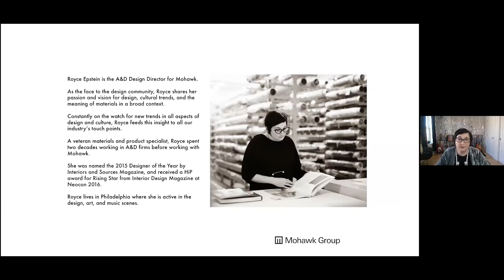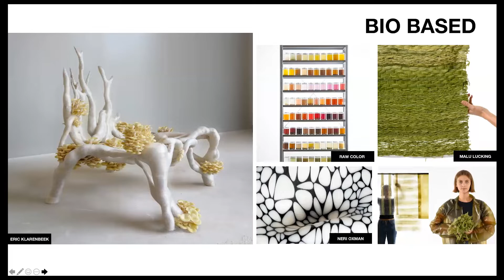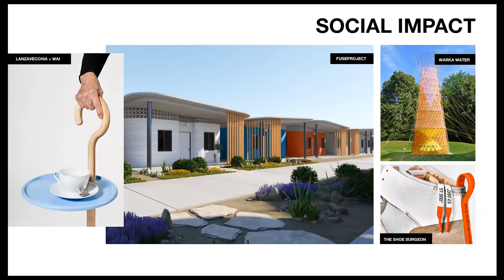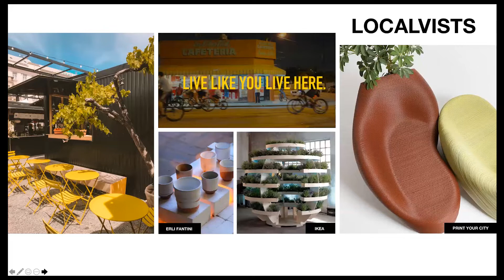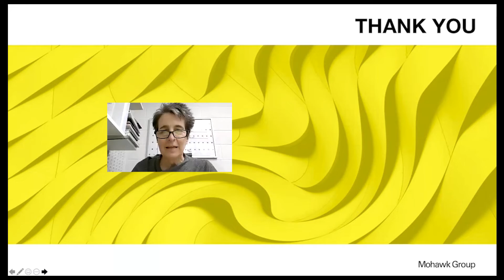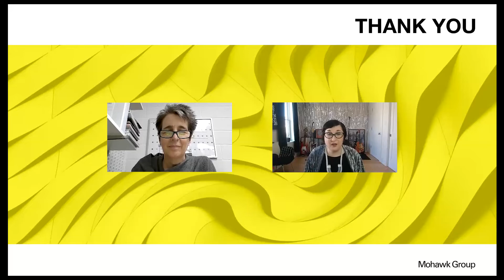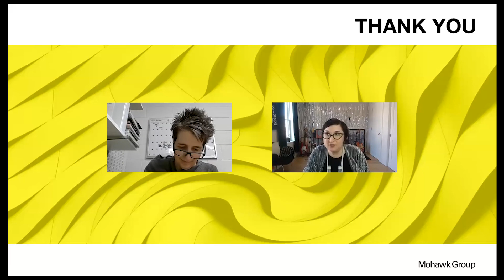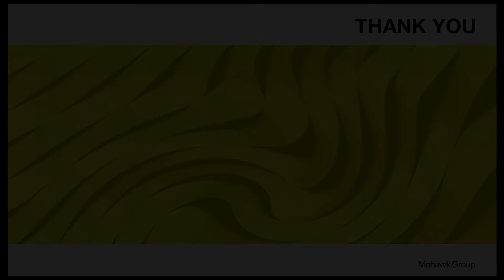Day 2, 02-24-21: Royce Epstein, Mohawk Group - FutureWave